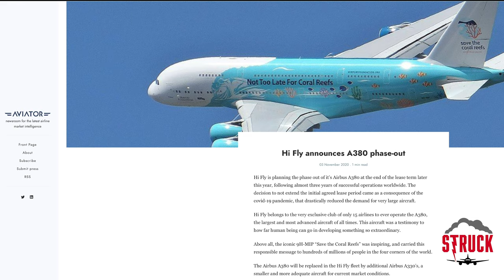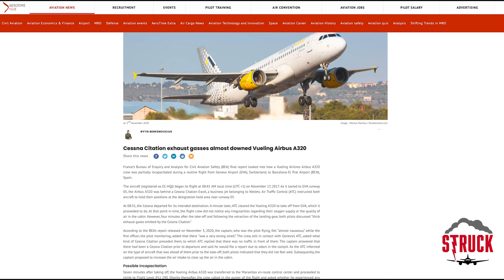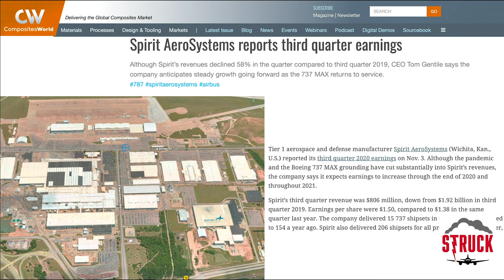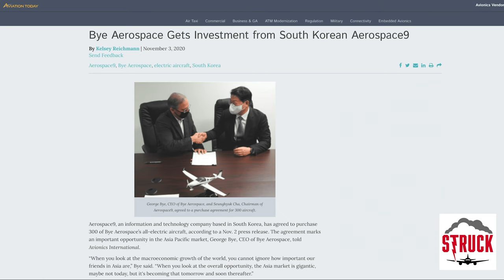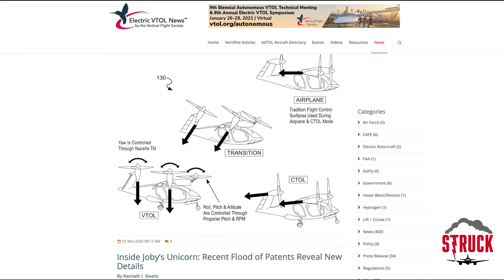[EP34] Airbus A380 Going Away? Bye Aerospace Gets Key Partnership & Joby Aviation Releases Patents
Joby Aviation has released numerous patents, giving a glimpse into their technology. Bye Aerospace partners with Korean company Aerospace9 in what looks like a very lucrative deal. Spirit Aerosystems revealed Q3 results, and we discuss the future of the Airbus A380, which one airline recently has phased out of commercial use.